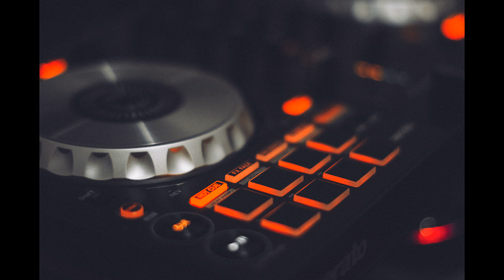Im Gettin Money Mix Music Remix 4k